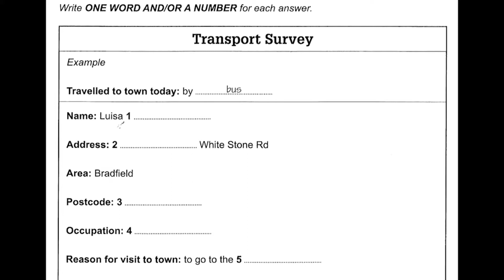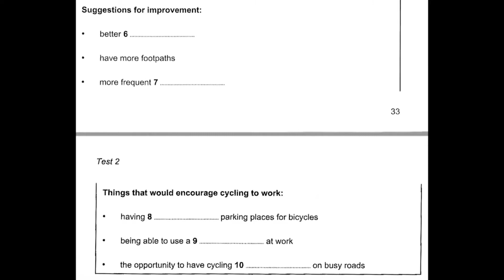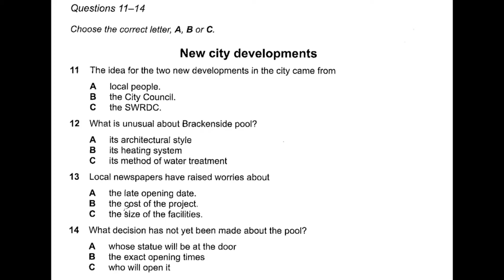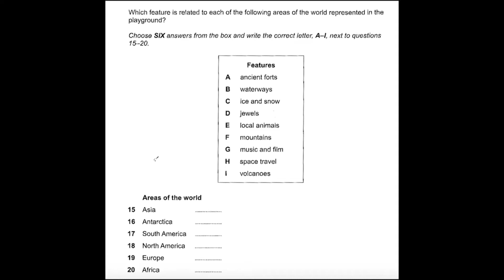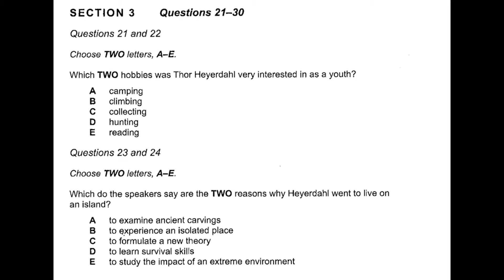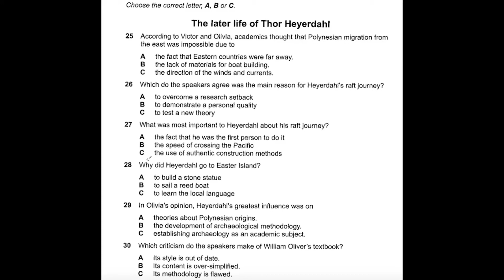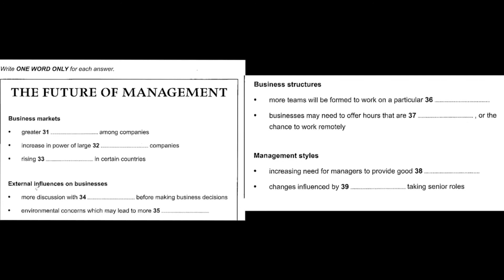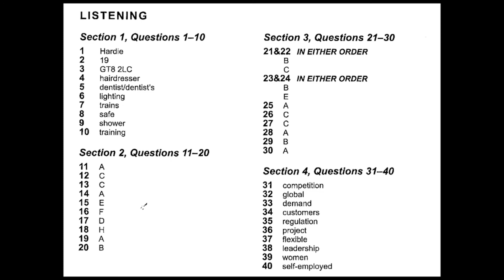IELTS LISTENING REAL TEST PRACTICE 🎧 (TRANSPORT SURVEY)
IELTS Listening Test Dear Friends DO LISTENING TEST IMPROVE YOUR SKILLS :- You will be given time to read through the questions before you listen. You will hear each recording of the Listening test only once. As you listen, write your answers on the question paper. At the end of the test, you will have 10 minutes to transfer your answers to the answer sheet in pencil. You may write your answers in capital letters.